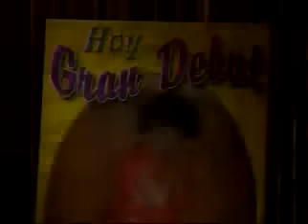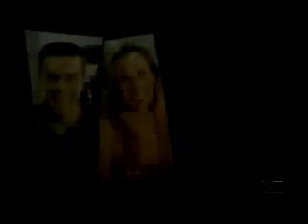Celostina Con Jorge Ortiz de Pinedo La Hora Pico